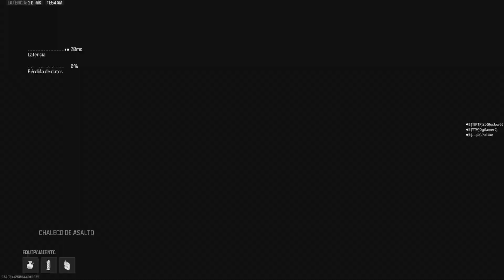MW3 Rank GG ez W Montage